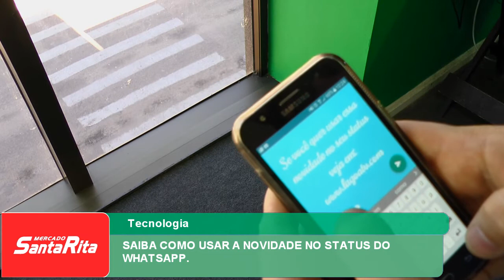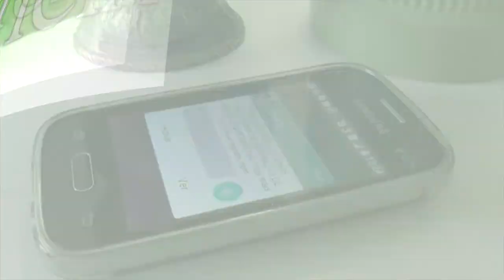SAIBA COMO USAR A NOVIDADE NO STATUS DO WHATSAPP.